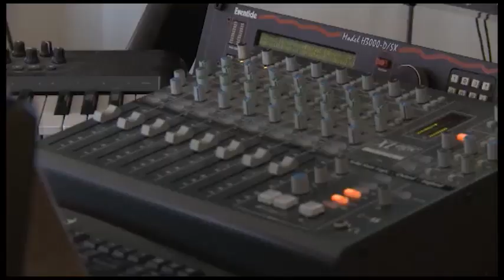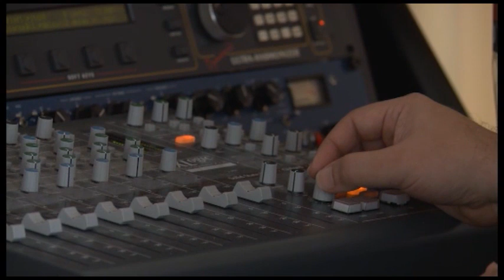Bane Mojicevic - U Korak Sa - Cela Emisija - (TV Grand 13.07.2015.)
GRAND NARODNA TELEVIZIJA ZA CEO SVET

Satelit: Eutelsat 16A
Frekvencija: 10972 MHz
Polarizacija: Vertikalna
SR: 27500
FEC: 5/6
SID: 1306

Srbija:
Analogna
SBB -- svi gradovi
KDS
JET TV
Digitalna - Pozicija 211
D3
Beogrid
D3i
D3Go

Hrvatska:
Total TV

Bosna i Hercegovina:
Telemach

Slovenija:
Telemach